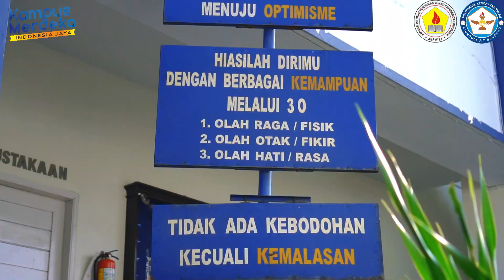Muhamad Sahiddin Asal institusi dari POLITEKNIK KESEHATAN TNI AU CIUMBULEUIT BANDUNG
Video Peserta Finalis Lomba Public Speaking Tingkat Nasional Antar Mahasiwa Kesehatan Tahun 2023. Pelaksanaan Tahap Final Lomba Public Speaking Tingkat Nasional akan dilaksanakan pada Tanggal 3 September 2023 secara live zoom meeting